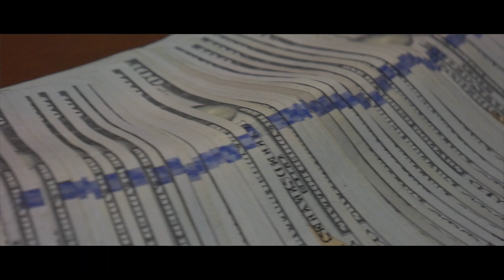King Jay Racks & Yaka - NO CAP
ShootFirst Shot By DRuff x King JAYRACKS x YAKA - No Cap official
Music Video

      @ KINGJAYRACKS
      @ DAREALYAKA